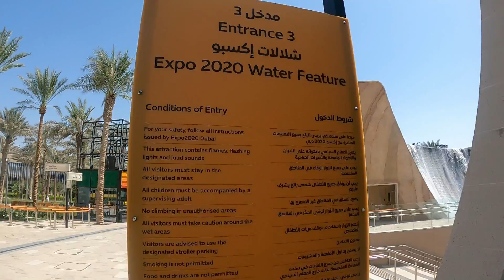The Water Feature I Expo 2020, Dubai